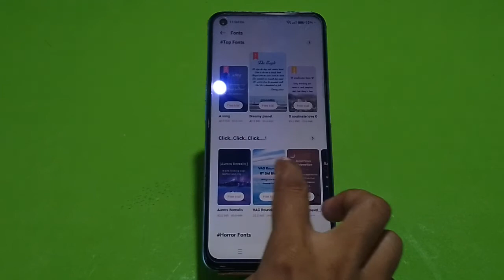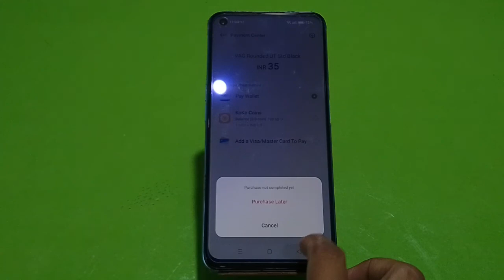How To Change Font Style In Oppo A54, Oppo A54,Font Change Se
How To Change Font Style In Oppo A54, Oppo A54,Font Change Setting

How To Changefontstyle In Oppo A54, Oppo A54,